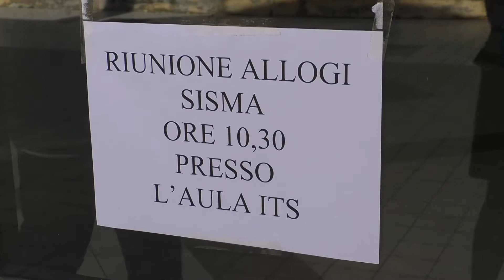Teramo, il comitato sfollati: "La cauzione chiesta per le case Ater è illegittima?"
Il Comitato inquilini Erp ipotizza l'illegittimità della cauzione di 500 euro chiesta agli assegnatari delle case Ater destinate agli sfollati

| SUPER J |

Contatti Redazione:
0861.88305